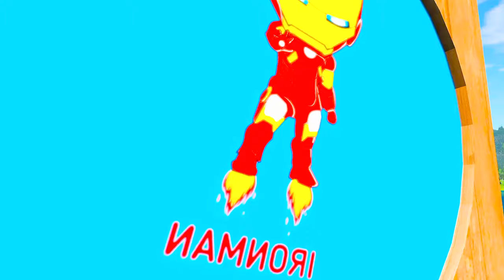Mini Tractor Transporting | Radha Krishna Trolly | Navratri Durga Murti Mini Tractor Trolley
New Gauri Ganesh Murti Dj Trolley | Navratri Radha Krishna Trolley Mini Dj Light Navdurga Saraswati
Related topic:
gauri ganesh murti
water pump
tractor
science project
bridge making
concrete maker
trolley
mini tractor
tractor
water pump
Mini Farmer
mini projects
house animals diy
tractor trolley
cow
tractor
farming
mini farming
special lake
Farm Diorama
Flower Planting
house cow
mini Aquarium
house Cow
Cow House diy
miniature farm
fishpond
house_cow
barn animals
keepvilla
keepvilla tractor
keepvilla diy
Mini Creative
Tech Creators
HP Mini DIY Tractor
Keep villa
Sunfarming
tractor machinery
village life
keepvilla
keepvilla tractor
keepvilla tractor video
keepvilla diy
mini tractor
mini creative
minicreative tractor
diy tractor
concrete bridge
special wheel
how to make
Tractor
DIY Farming
DIY Tractor
Mini Tractor
Water Pump
Tractor Motor
Machine
Mini Farmer
Mini Farm
Mini Water Pump
Sun Farming
Mini Creative
Sano Creator

Related topic:
mini tractor
tractor
water pump
Mini Farmer
mini projects
house animals diy
tractor trolley
cow
tractor
farming
mini farming
special lake
Farm Diorama
Flower Planting
house cow
mini Aquarium
house Cow
Cow House diy
miniature farm
fishpond
house_cow
barn animals
hamsters
escape
navratri